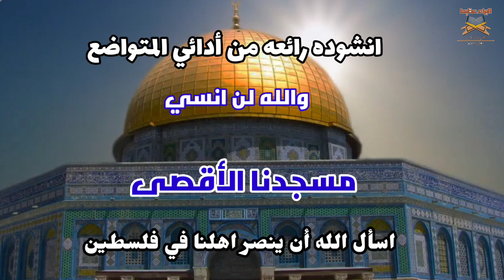والله لن انسي مسجدنا الاقصي/ انشوده رائعه من أدائي المتواضع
والله لن انسي مسجدنا الاقصي. انشودة جميله من أدائي المتواضع وأسأل الله أن ينصر اهلنا المستضعفين.

والله لن انسي.
انشودة والله لن انسي.
والله لن انسي مسجدنا الاقصي.
انشودة رائعة والله لن انسي.
انشودة والله لن انسي خاصه بالمسجد الأقصى.
انشودة جميله والله لن انسي .

أسأل الله أن ينصر اهلنا الطيبين المستضعفين في مشارق الأرض و مغاربها..🤲🤲🤲